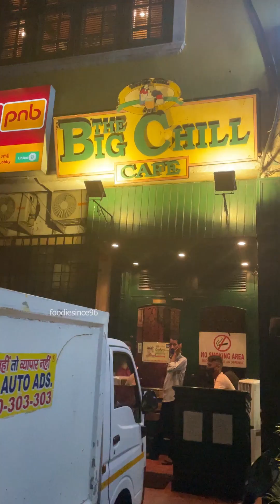Best restaurant of Delhi for Italian Food 🍝